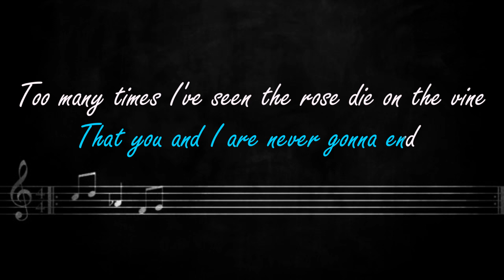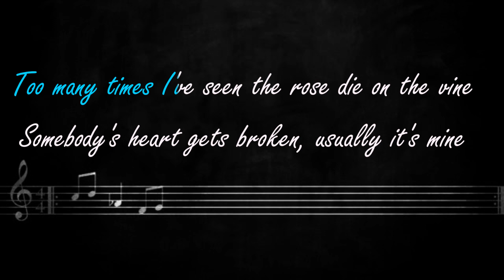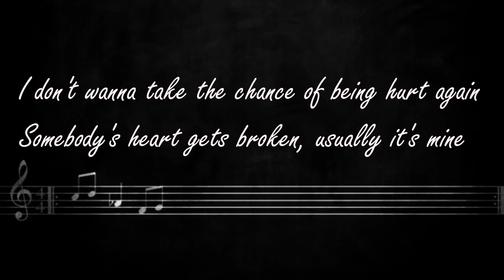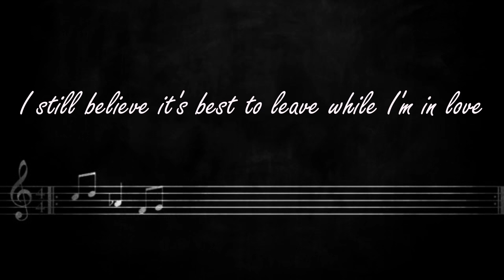I’d Rather Leave While I’m in Love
Song by RITA COOLIDGE

"I'd Rather Leave While I'm In Love" is a song co-written by Peter Allen and Carole Bayer Sager, popularized by Rita Coolidge in 1979.

🎤LenDVmusiChannel🎤